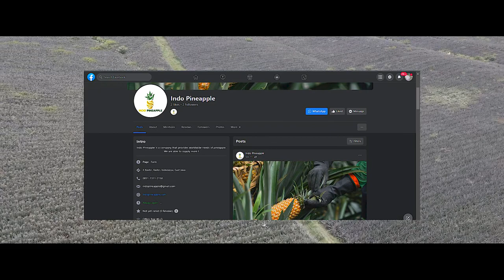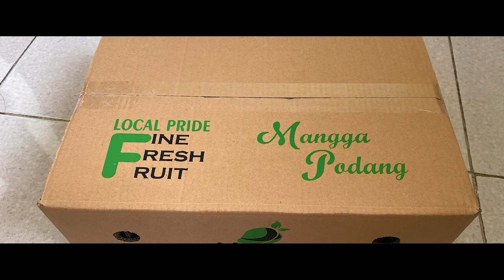BANGSAL PASCAPANEN GAPOKTAN MAJU MAKMUR KEDIRI - NANAS DAN MANGGA PODANG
"Indopineapple" adalah produk asli dari petani, kami Gabungan Kelompok Tani (Gapoktan) Maju Makmur, juga tergabung dalam PT Tropikal Jaya Sukma, bergerak untuk memajukan pertanian Indonesia. Di samping Indopineapple kami juga memiliki produk buah mangga dengan brand "Mangonesia", dan terdapat buah lain-lain.
Nanas dan Mangga Podang adalah produk yang sangat potensial dan khas di Kabupaten Kediri. Oleh karena itu kami menargetkan pasar internasional melalui ekspor untuk memenuhi permintaan di mancanegara.
Kami bergerak bersama dengan dinas pertanian setempat, didukung oleh Kementerian Pertanian RI dan Dirjen Hortikultura, untuk memajukan produk produk pertanian yang ada.

Salam sukses dan sejahtera untuk pertanian Indonesia

You can reach us in